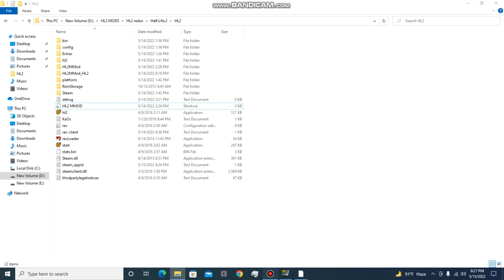HL2 MMOD EP1: ch-3 Gameplay. (Route Kanal)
Hey guys, so I finally upgraded my pc to i3 ist gen to i3 4th gen. here are my specs:
               4x4GB DDR3 ram 1333+1333= 2666MHz
               Gigabyte H81M-S2PV 1600MHz 16GB max ram capacity.
               HD graphics 4400 128MB (Modified from bios set to 256MB, MAX
                                                               potential up to 1024MB)
               1TB Toshiba DTO1ACA100 ( it is 7200 RPM it is around 172 MBPs
                                                                 but around 4k it is 0.76/2.06 MBps)